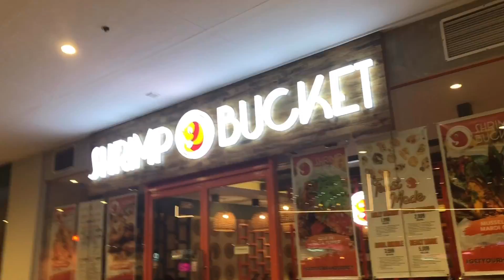#4 Kapag may bago, ang Pinoy,, Alam na dis! "WE'RE GOING SOMEWHERE"... Tara!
Features
View of the Central Garden
The mall features a 1-hectare Central Garden and ten digital cinemas, the biggest among All Malls, including an A-Giant Screen cinema & A-Luxe Recliner Seats for select cinemas.

This  Mall Manila Bay has four dedicated country-specific shopping sections, the Filipino Village, China Town, Japan Town and Korea Town.